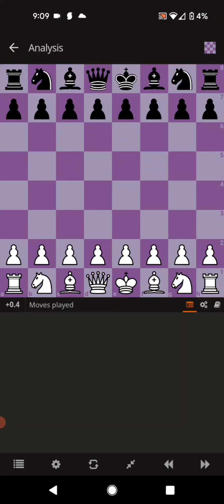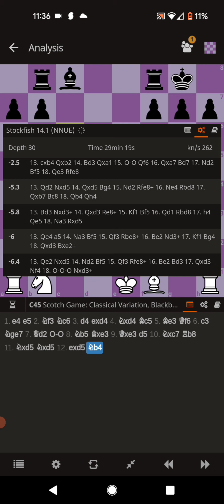Gottschall Variation - Scotch Tutorial - Vol 19.0 (Extremely Rare)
The Gottschall Variation is an almost never seen variant within the Blackburne Attack within the Classical Variation of the Scotch Game. Its like Avicci's song Levels...  This line doesnt score well in analysis(-2.5) but one mistake by black in its game over. Come learn this extremely rare line and put it back in the memory banks.

Times Position Was Reached On Lichess
Played 500,000+ = Very Common
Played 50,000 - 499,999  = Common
Played 5,000 - 49,999 = Uncommon
Played 500 - 4,999 = Rare
Played 50 - 499 = Very Rare
Played 1 - 49 = Extremely Rare
Never Played = Unique

0:00 Mainline (1.e4)
2:54 Mainline Continues (13.cxb4)
3:48 Mainline Variation (15...Qf6)
4:22 Mainline Variation (15...Qb2)